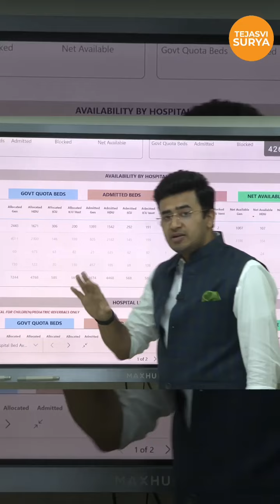COVID-19 relief efforts of Sri Narendra Modi Ji's Govt saved thousands of lives | TejasviSuryaspeech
At the peak of the COVID-19 crisis, many cast doubts on Tejasvi Surya's young team's ability to extend help.

They turned skepticism into action & saved thousands of lives in Bengaluru South.

- Revitalized 4 defunct hospitals, adding 350 ICU beds during a critical time.
- Launched the MP Oxy Bank, largest by any MP, aiding over 3,000 patients.
- Exposed the Bed Booking scam, freeing 4,026 beds for those in dire need within 100 hours.

This is a clip of MP Tejasvi Surya talking about the relief work extended during an interaction with residents of  Sun City Apartments.